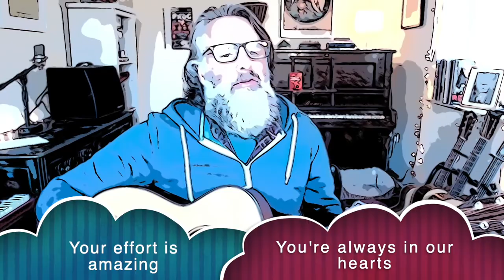The Heaton Anthem (Lockdown Version)